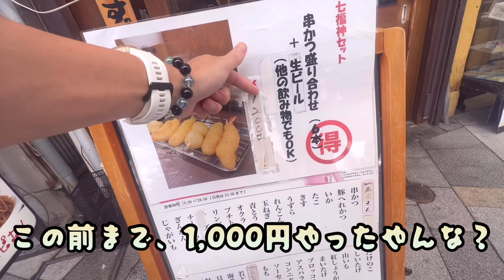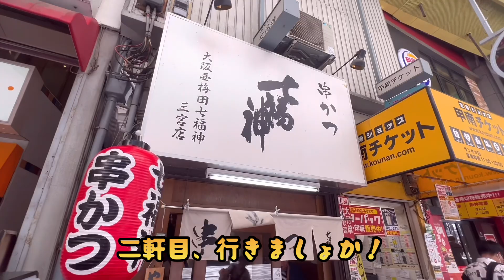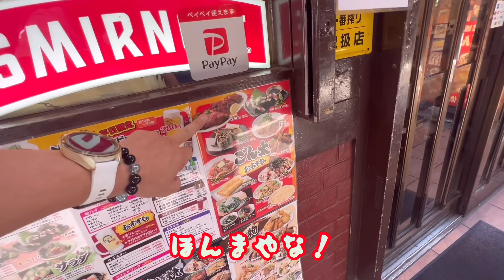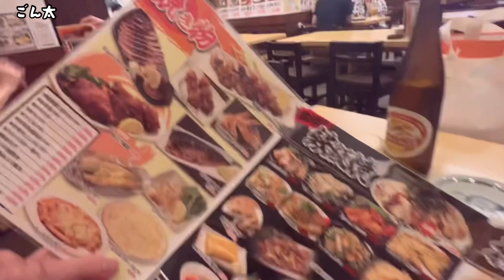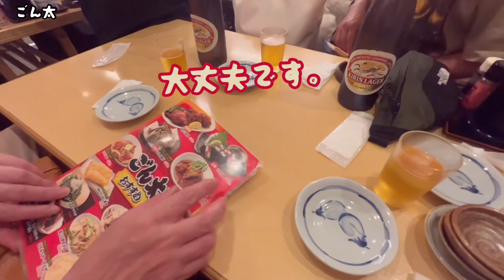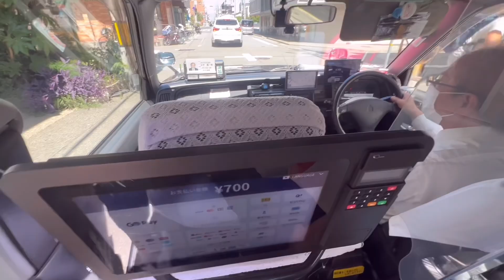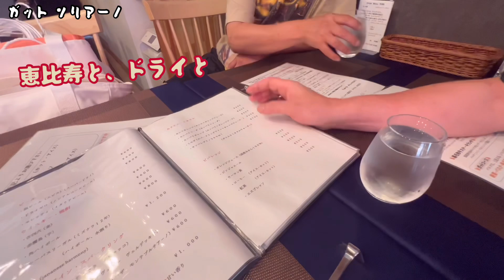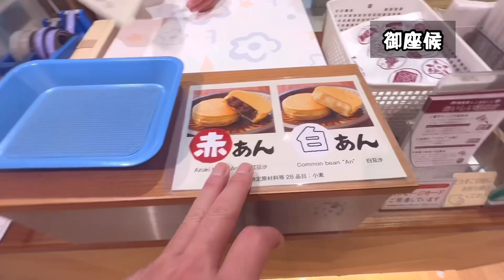［Kobeグルメ］Japan昼飲はしご酒Kobe Gourmet Hashigo Sake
Kobe Gourmet] Hashigo Sake

七福神・ごん太・ガット ソリアーノ
デパ地下の人気店

今回の動画は神戸三宮の『串カツ、居酒屋、イタリアン』の紹介です。

（七福神）
阪急裏にある串カツが美味しいお店。
串カツ盛り合わせ飲み物付1,200円と大変お得なメニュー。
神戸市中央区北長狭通

（居酒屋ごん太　本店）
「安い」「旨い」「早い」をモットーに、「毎日飲める安くて旨い高架下の大衆居酒屋」

（ガット ソリアーノ）
2022年4月15日にオープンしたイタリア料理店「Gatto Soriano（ガット ソリアーノ）」
神戸市中央区旭通2-1-11

本日の目次Today's table of contents

00:00 オープニングAn opening

01:47 串カツ七福神

05:12 ごん太本店

09:20 ガットソリアーノ

12:26 あなご寿司

12:36 西利

13:26 モロゾフ

13:35 御座候

14:34 551蓬莱

15:24 エンディング

［campground］

［登山編］Mountaineering

［旅行］Travel

☆日本の歴史と文化を紹介しています。

Japan Japanese 神戸グルメ 神戸ランチ 神戸 日本食 Japanesefood 七福神 ごん太 ガット ソリアーノ